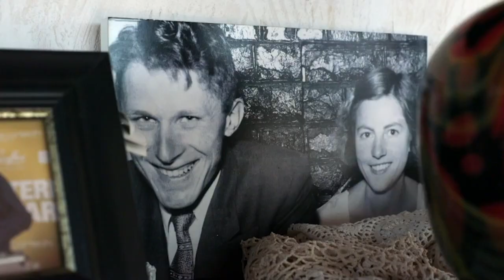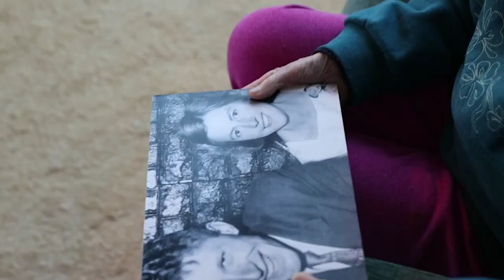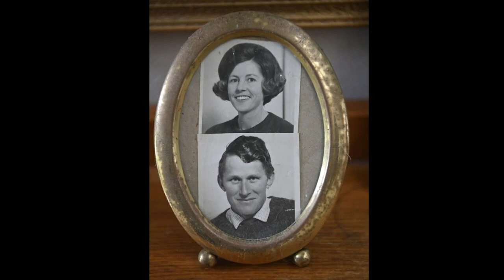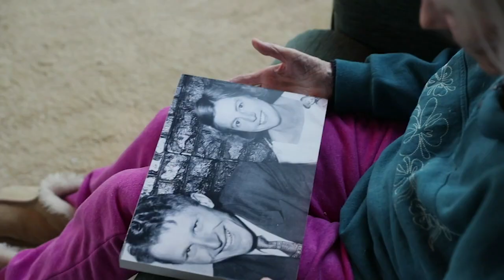Dementia: Ep 2 - Warwick and Pummy | The Brains Trust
Episode 2: He fell for her as a lusty 13-year-old. Now Warwick Hickling, 83, is his wife's full-time carer. Made with funding from NZ On Air.